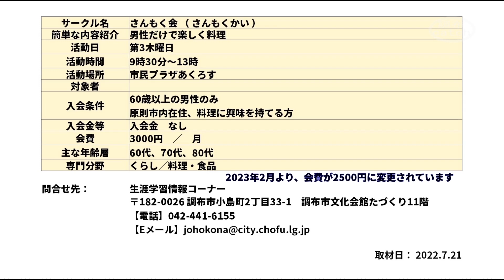調布市地域デビューサークルの紹介 男の料理教室『さんもく会』